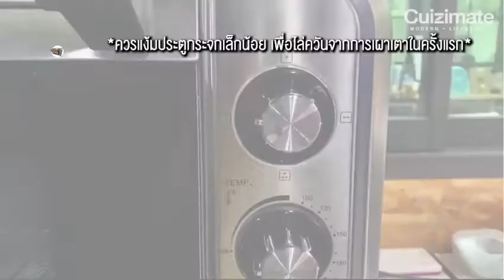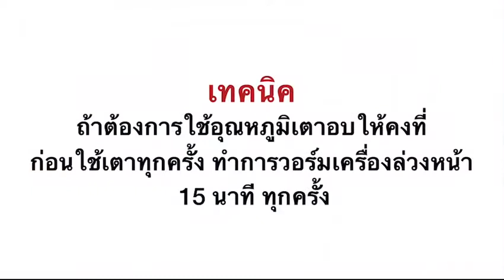วิธีการเผาเตาอบ ก่อนการใช้งานครั้งแรก (Nescogroup)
วิธีการเผาเตาอบ ก่อนการใช้งานครั้งแรก (02-06-64)
สำหรับการเผาเตาอบ
เพื่ออำนวยความสะดวกให้กับคุณลูกค้าทุกท่านก่อนการใช้งาน
เราจึงจัดทำคลิปวิดิโอสาธิตวิธีการเผาเตาอบให้คุณลูกค้าทุกท่าน
ติดต่อสอบถามปัญหาสินค้า/วิธีการใช้งานเพิ่มเติมกับเจ้าหน้าที่เซอร์วิสโดยตรง